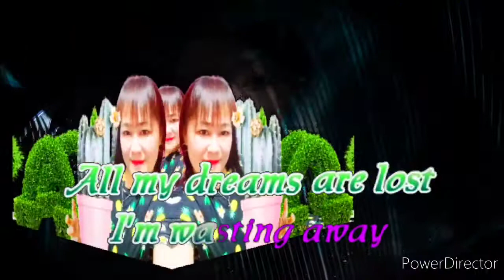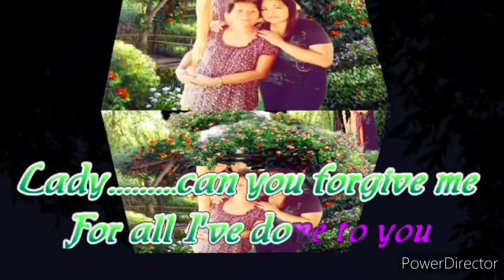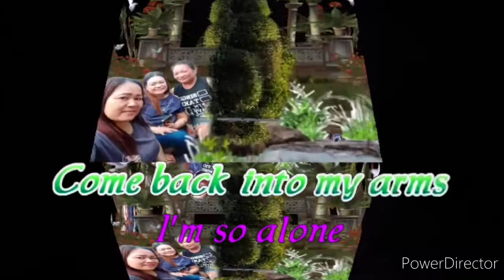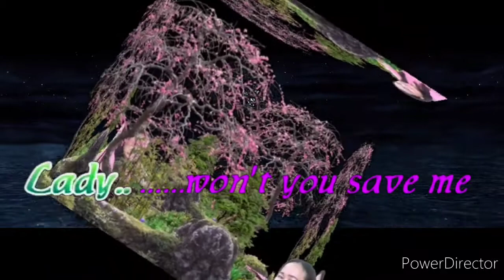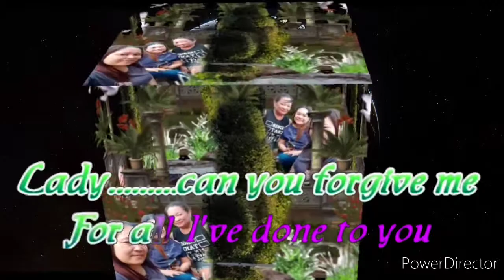SHE'S GONE by steelheart with lyrics